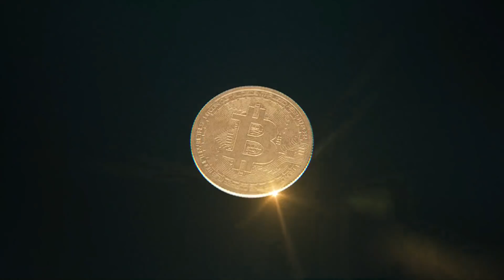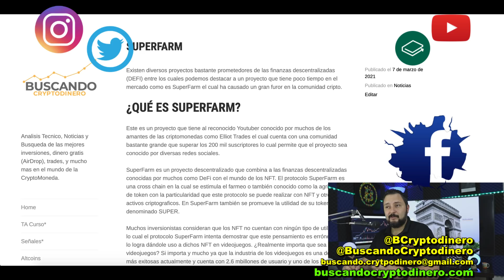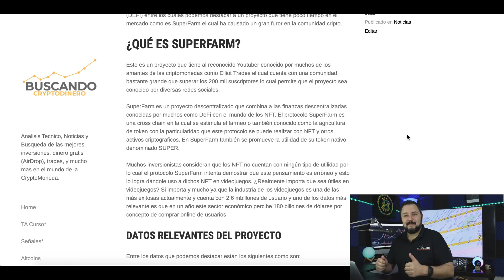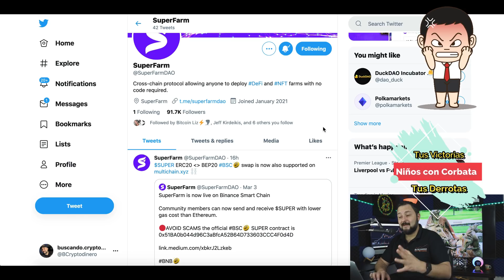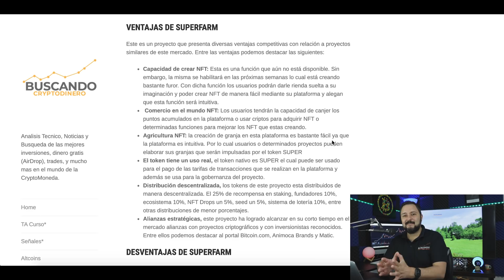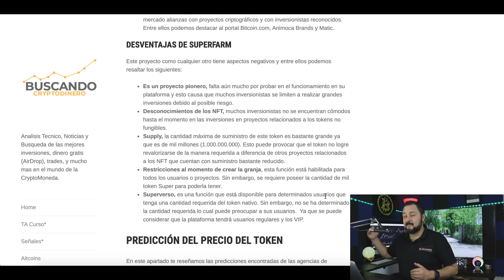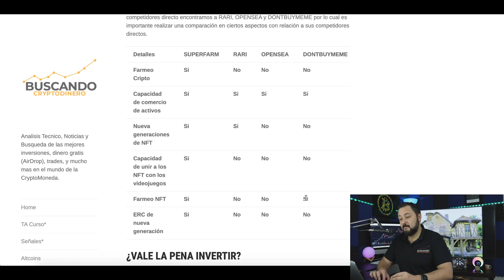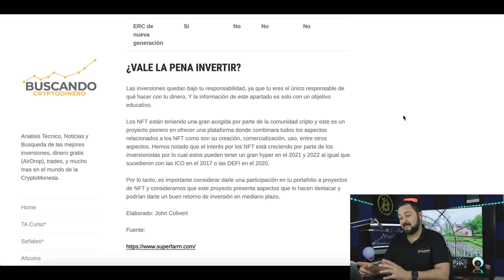SuperFarm NFT Que es?? 🔥 ☞Predicción de PRECIOS 🤑 2021-20268☜ Me CONVIENE invertir 💰??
**Canales**
Visita el canal de mi hija:

***INVERSIONES ACTUALES***